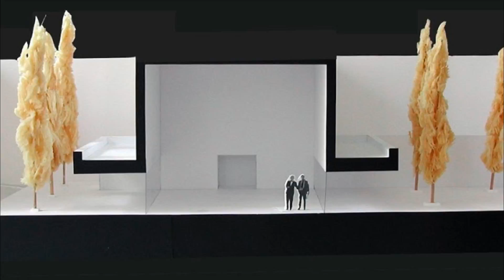2005 GUERRERO HOUSE -Campo Baeza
To build a well-balanced house full of light and shade.

We built very tall, 8 meter high, walls around a 33 x 18 meter rectangle and covered the central strip, 9 x 18 meters. We raised the ceiling of the 9 x 9 central square to the same height as the 8 meter high outside walls. To fill this central space with shade, we opened it to the front and back, creating 3 meter deep porches that protect these openings from the sun, tempering the light. To either side, bedrooms and baths.

In the front courtyard, the entrance to the house, four orange trees mark the central and main axis, flanked by low walls that hide service areas. In the back courtyard, another four orange trees are similarly aligned. And at the end, carved into the ground, a trough like pond stretches from side to side.

The house is the construction of a luminous shadow.

빛과 그늘로 가득한 균형 잡힌 집을 짓기 위해.
우리는 33 x 18 미터 사각형 주위에 높이가 8 미터 높이 인 벽을 지었고 9 x 18 미터의 중앙 스트립을 덮었습니다. 우리는 9 x 9 중앙 광장의 천장을 8 미터 높이의 외벽과 같은 높이로 올렸습니다. 이 중앙 공간을 그늘로 채우기 위해 우리는 그것을 앞뒤로 열었습니다.이 개구부를 태양으로부터 보호하여 빛을 부드럽게하는 3 미터 깊이의 현관을 만듭니다. 어느 쪽이든, 침실과 욕실.
앞마당, 집 입구, 주황색 나무 4 개가 중앙과 주축을 표시하며 서비스 구역을 숨기는 낮은 벽이 측면에 있습니다. 뒷마당에서 또 다른 네 개의 오렌지 나무가 비슷하게 정렬됩니다. 그리고 마지막으로 땅에 새겨 져서 연못과 같은 물마루가 좌우로 뻗어 있습니다.

집은 빛나는 그림자의 건설입니다.